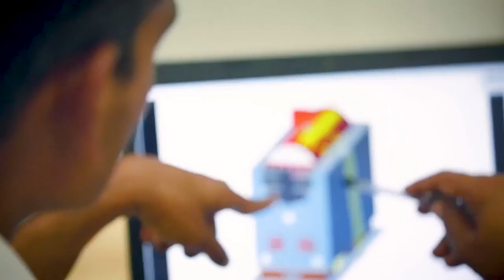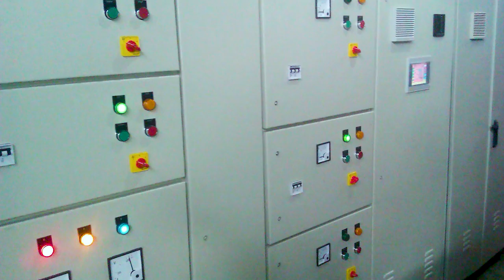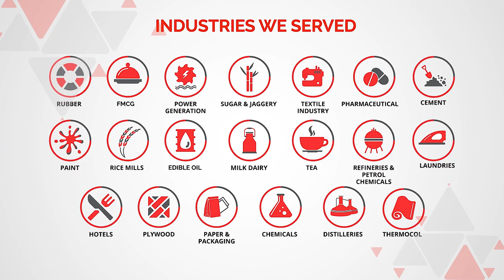Industrial Corporate Film | Flagship Studio | Pune | Corporate Films & Commercial Photography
▶A Film By @Flagship Studio, Pune.

Photography, Films & Animation

▶ Subsribe to Our Youtube Channel